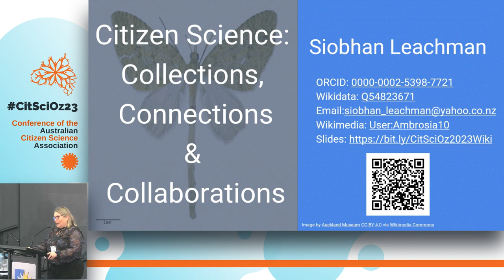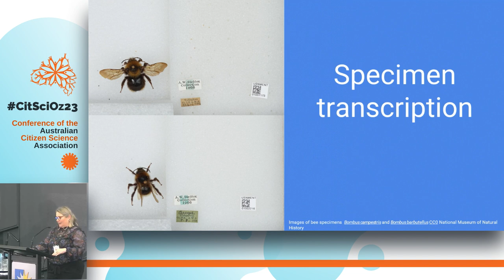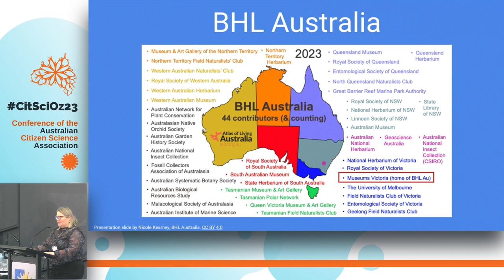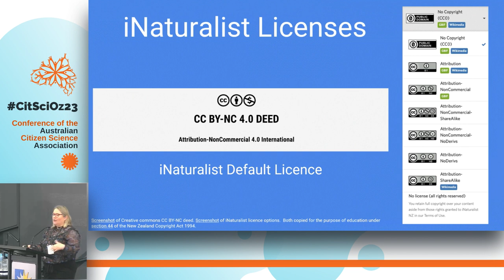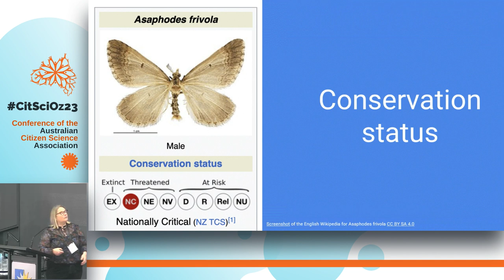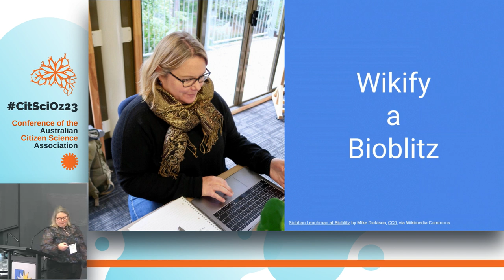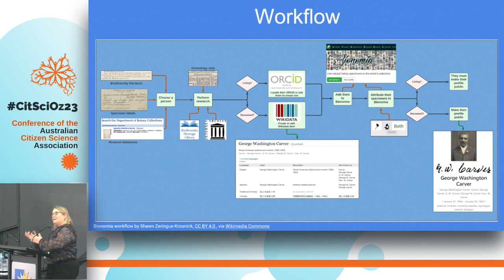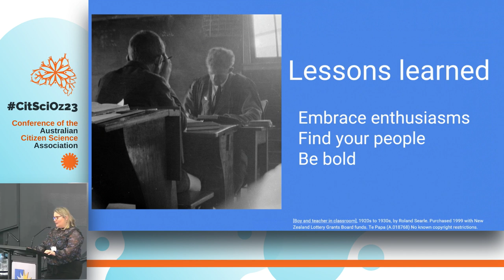CitSciOz23 Keynote Speaker - Siobhan Leachman, NZ Citizen Scientist and Wikipedian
Siobhan Leachman, Citizen Scientist & Wikipedian, New Zealand

Siobhan is a prolific editor of Wikipedia and volunteers for a plethora of citizen science,  GLAM (Galleries, Libraries, Archives and Museums) and digital humanities projects. Her mission in life is to connect everything. She advocates for open access, open Creative Commons copyright licences, and defends the public domain. She is currently obsessed with citizen science, crowdsourcing, Wikipedia species articles, New Zealand endemic moths, Wikidata, iNaturalist, scientific citation data, women scientists and scientific illustrators, name authority data, and scientific artworks. These obsessions change at her whim. In 2018 she was awarded the Auckland War Memorial Museum Medal and is a Companion of the Auckland War Memorial Museum.

Siobhan's presentation on Day 2 of the conference, Wednesday 22 November 2023 was very highly praised and spoken about by our conference attendees. Thank you Siobhan!